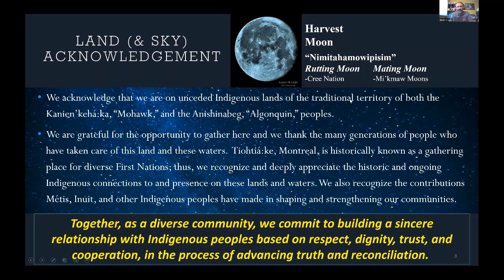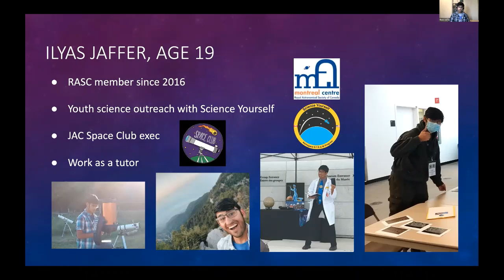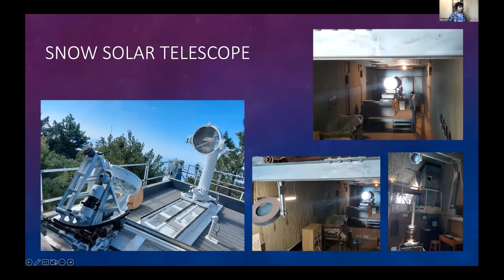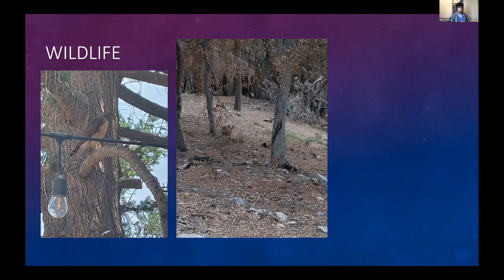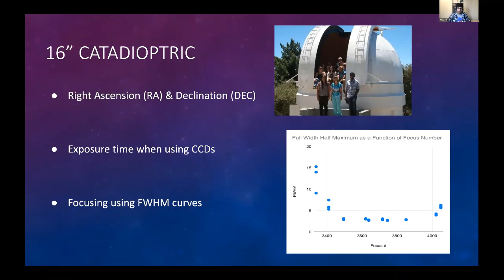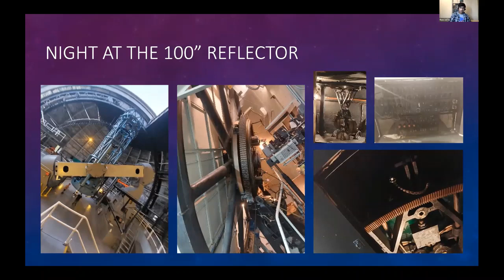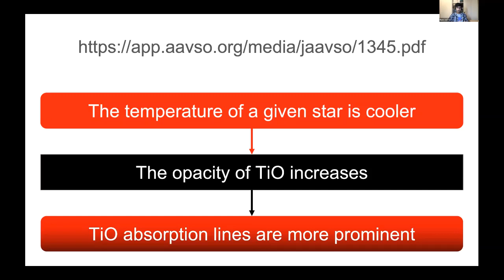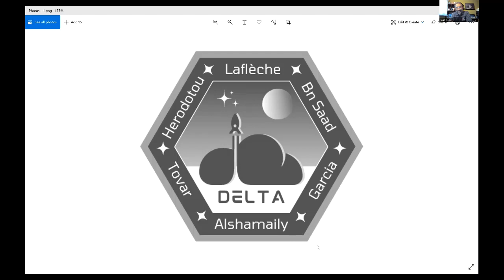My Two Weeks at Mount Wilson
Public Zoom Presentation by RASC Montreal youth member and former JAC Space Club exec Ilyas Jaffer, sharing his experience as part of the Summer Observational Astrophysics Retreat (SOAR) at Mount Wilson Observatory.
Hosted by RASC Montreal Centre - Aug 28, 2022